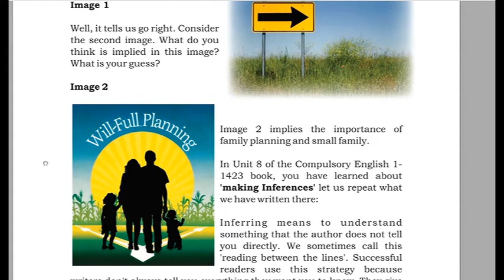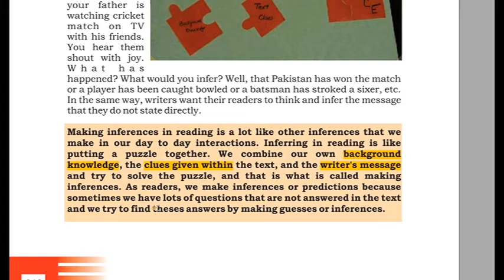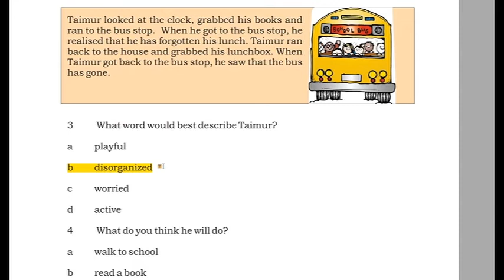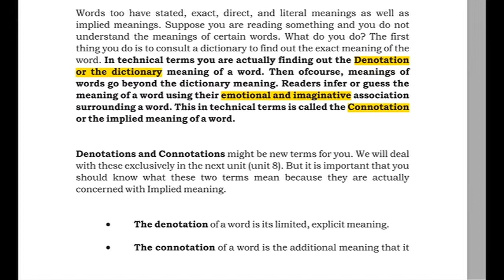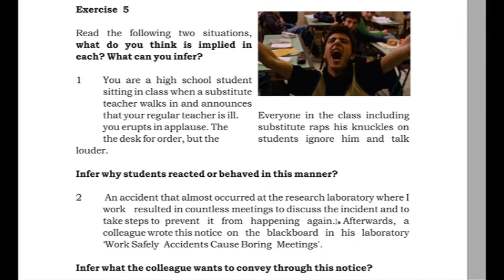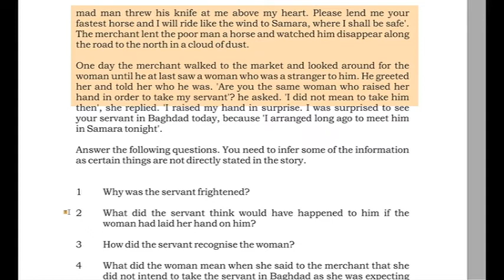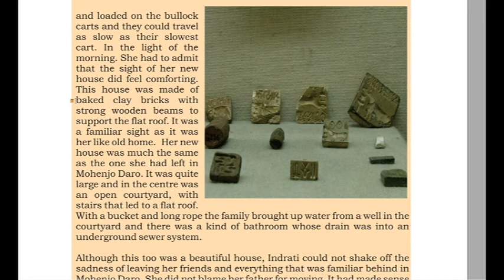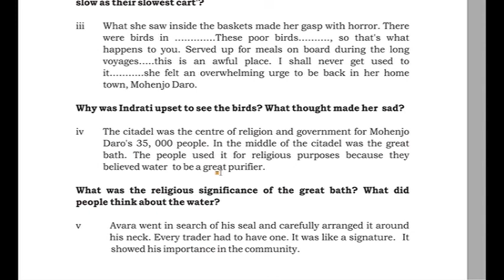Implied meaning and making inferences (1424, 5411, 9408 Unit 7)